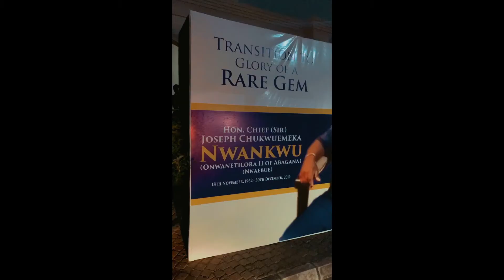Cutest Baby is +1 today | Living in Lagos Vlog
Hip hip hip! Hurray!!! Tuke's Baby turned one today and its a big celebration. Tuke is a blogger and YouTuber like me. Below is a link to her channel.

Cameras used:
CANON G7X

SONY A6400